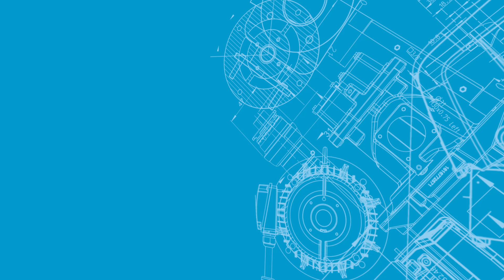Experiencing the QAC TwinPower® by Fimatec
In this episode of “Experiencing the Power”, Filip Maes, Fimatec CEO & Owner, shares his experience with the unique TwinPower® Stage V solution. At Fimatec premises in Waregem, Belgium, Anja Wiehoff, West Europe Communications Manager at Atlas Copco, and Maes discuss the virtues of the QAC TwinPower® generator range.

Fimatec, division of Machinery Resale, is a specialized company with 40 years of experience in providing customer-oriented solutions with top products. In 2017, Fimatec became an official distributor of Atlas Copco mobile compressors, generators and light towers.

From his first encounter with the TwinPower® concept during a commercial fair in Antwerp to the recent QAC 1350 TwinPower® virtual launch, Filip Maes firmly believes in the benefits it can bring to the industry. “This is not just a genset. This is a combination of two 675 kVA gensets within a single 20 feet box. This unit is very reliable. It is very flexible. It is exactly what we need in the market”, assures Fimatec CEO & Owner.

The TwinPower® concept has grown into a series of powerful, silent, efficient and Stage V emission compliant solutions. This Atlas Copco generator, the QAC 1350 TwinPower®, is the highest Stage V power density on a compact green package. The generator provides and environmentally friendly way to power operations, with nitrogen oxide (NOx) emissions reduced up to 80%. And what is more, within the 20 feet container, the two generators ensure the flexibility needed to run at 100% power load or even low power loads in the most efficient way, depending on changing demands.

The QAC 1350 is equipped with a centralized control and monitoring system featuring Qc4004 digital controllers, making the system easy to configure and use. The intuitive touchscreen enables the operator to quickly review critical data and switch between the fuel optimizer, redundancy, and split operation modes to prolong service intervals and minimize fuel consumption.

Powerful, quieter than other units of this power size, and easy to transport, the QAC TwinPower® generators suit a range o applications, including utilities, events, construction, quarrying, mining, and Oil&Gas.